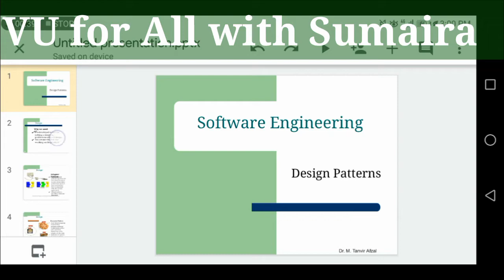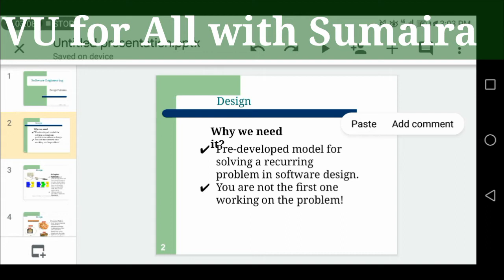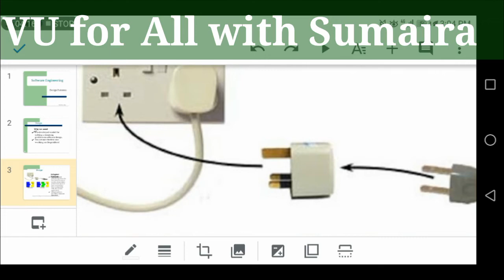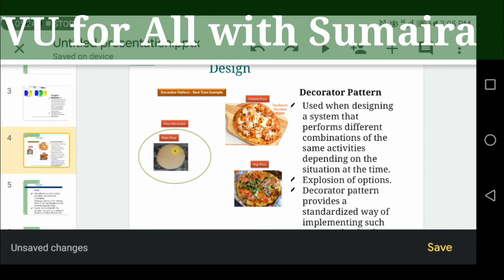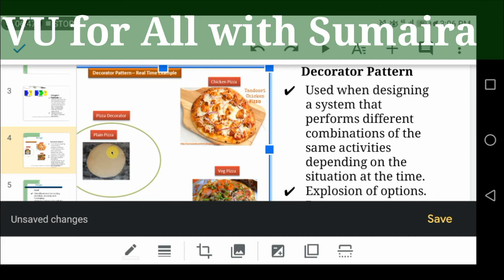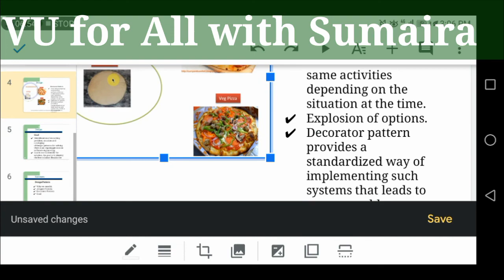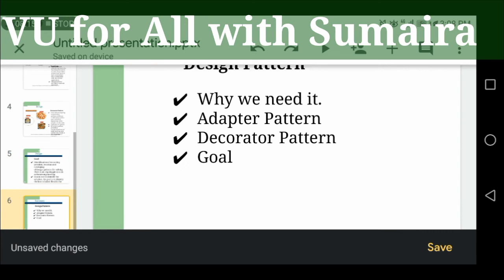CS101 slides #139|introduction to Computing | in Urdu/Hindi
In this lecture me teach you basic of computer my lectures is updated because i am used vu updated slides must watch this video if you want to clear your concept.